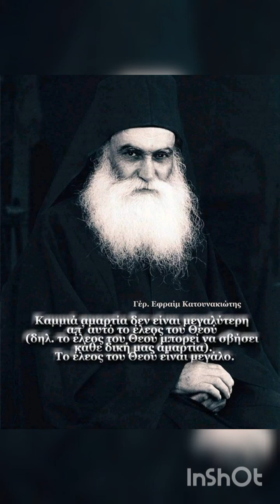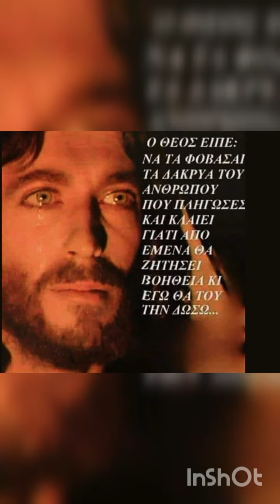Ως αγαπητά τα σκηνώματα σου Κύριε των Δυνάμεων (Ringtone) (Παραλλαγή)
Listen to Ως αγαπητά τα σκηνώματα σου Κύριε .m4a(ringtone) by Ιωάννης φίλος Χριστού on SoundCloud